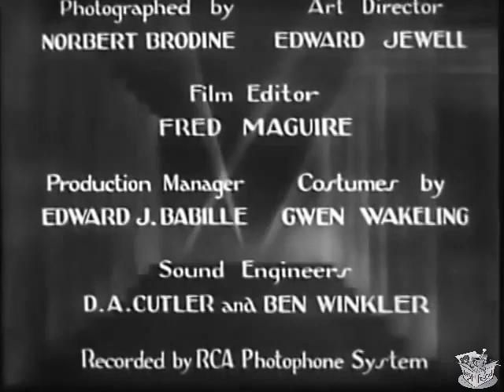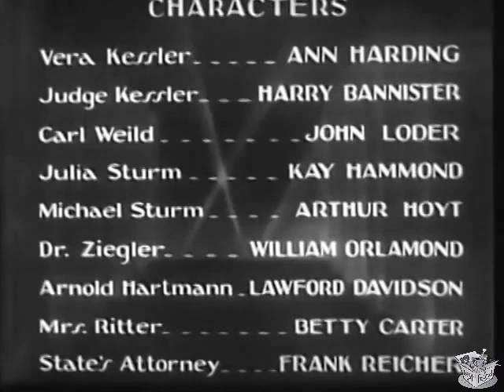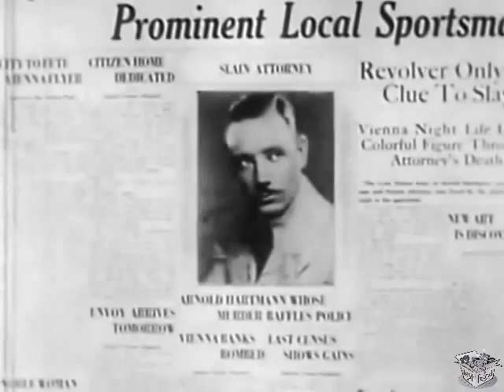HER PRIVATE AFFAIR (1929) Ann Harding, Harry Bannister & John Loder | Crime, Drama, Romance | B&W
Instagram: Lost n Found Films

Her Private Affair is a 1929 American drama film directed by Paul L. Stein and starring Ann Harding, Harry Bannister and John Loder. It was produced and distributed by the Pathé Exchange company. A silent film with sound effects and talking sequences.

SYNOPSIS
Her Private Affair is a 1929 drama film directed by Paul L. Stein and starring Ann Harding. It was produced and distributed by the Pathé Exchange company. It is a sound film using the RCA Photophone sound-on-film sound system.

CAST & CREW
Ann Harding as Vera Kessler
Harry Bannister as Judge Richard Kessler
John Loder as Carl Wield
Kay Hammond as Julia Sturm
Arthur Hoyt as Michael Sturm
William Orlamond as Dr. Edmond Zeigler
Lawford Davidson as Arnold Hartmann
Elmer Ballard as Grimm
Frank Reicher as State's Attorney

Directed by Paul L. Stein
Written by Francis Edward Faragoh
Based on Her Private Affair by Leo Urvantzov
Cinematography David Abel, Norbert Brodine
Edited by Fred Maguire
Production company Pathe Exchange
Distributed by Pathe Exchange
Language English